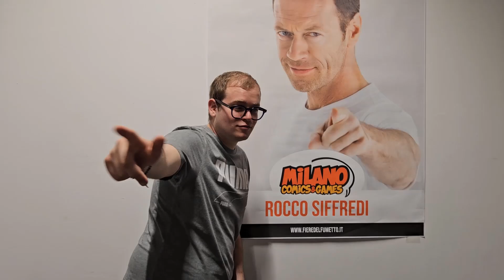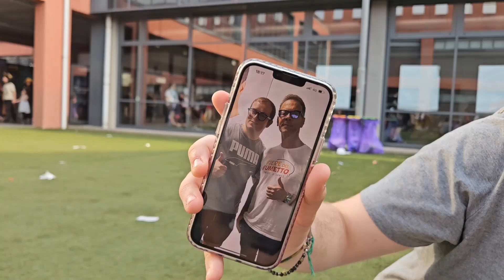PADRE E FIGLIO - Vlog N.38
Rieccoci qui in questa nuova avventura al Milano Comics and Games del 2024. Abbiamo fatto una toccta e fuga ma con grandi risultati come sempre. Spero che questo piccolo vlog vi piaccia  e soprattutto preparatevi per questa estate che ne arriveranno delle belle. Ma non farò anticipazioni  e godetevi Il Maestro e Rocco